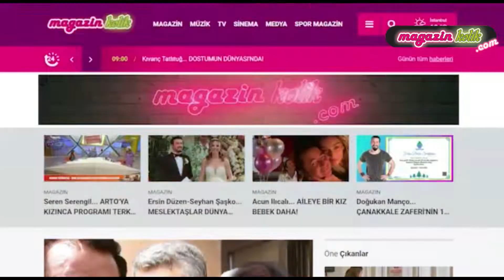Paysage Meyhane açıldı… “KALAMIŞ'TAN YENİDEN BİR TATLI HUZUR ALINACAK!”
Tek bir darbuka ve DJ performansıyla son zamanlarda moda olan “Yeni Nesil Meyhane”lere bümyesinde Günay, Nossa Costa, Sahne İstanbul, Paysage, Nanna ve My Cabaret gibi markaları barındıran BVS Gruptan yanıt geldi; “Eski Nesil Meyhane”!... Ünlülerin de uğrak yeri olacak mekanda hafta içleri Semih Finini saz Grubu ve hafta sonları da Gediz sahne alacak...